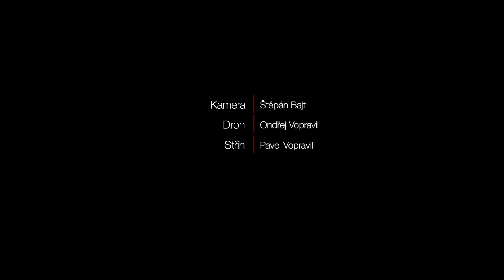Ressl Kros Run 2019 z ptačí perspektivy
Závod Ressl Kros Run v roce 2019.